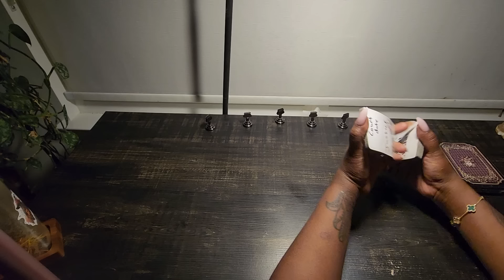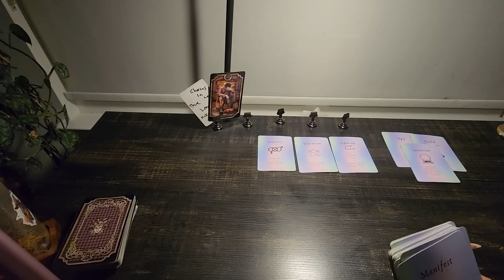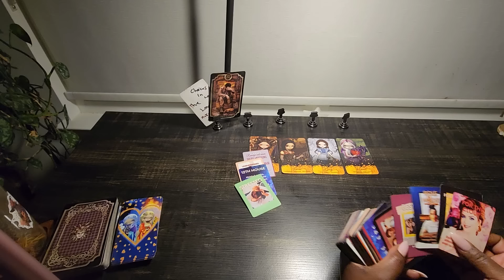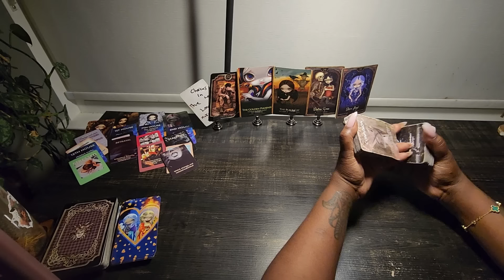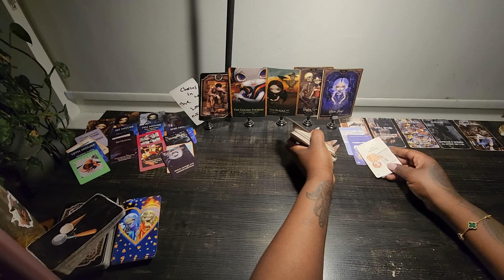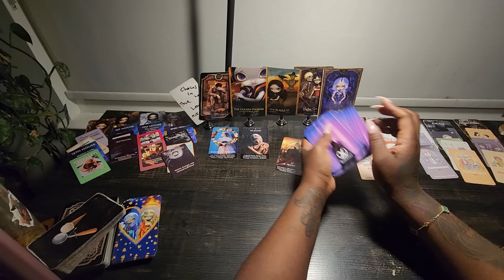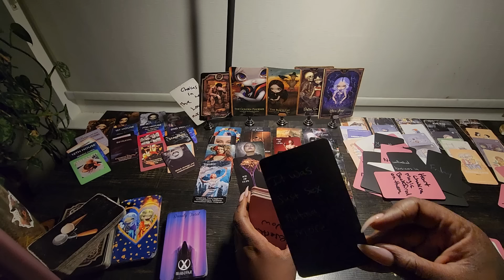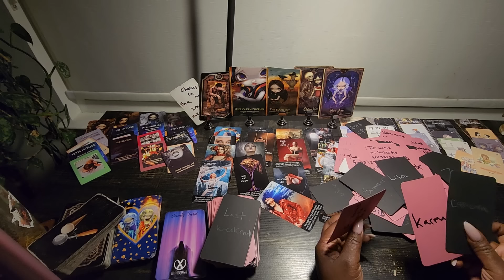this person lost there contact in the Ethers for wat they did to you "you live an you learn " 🤷🏾‍♀️